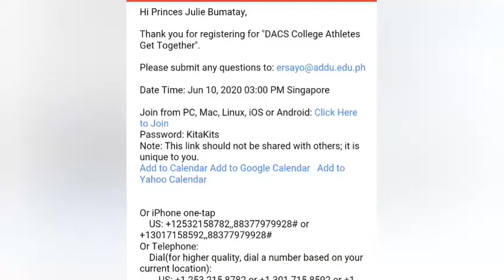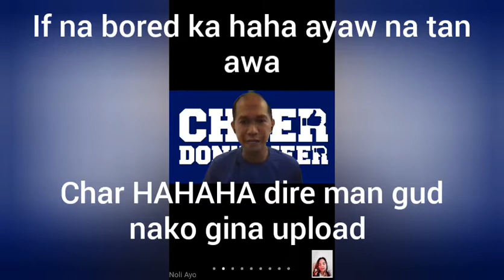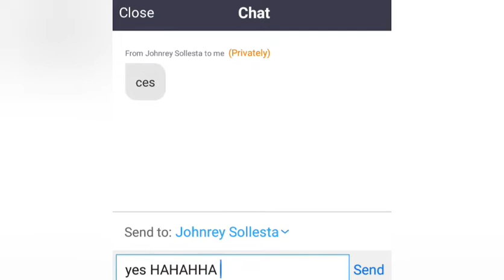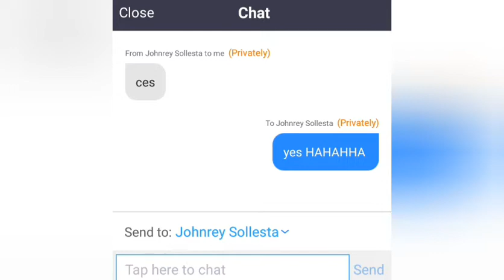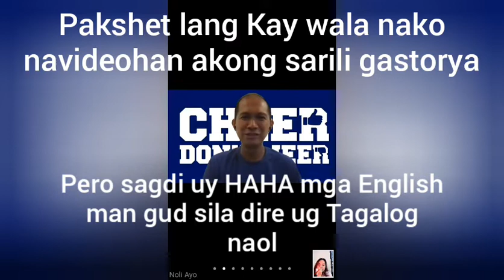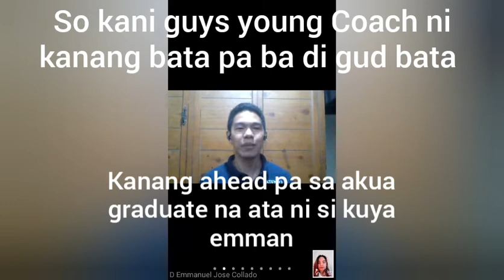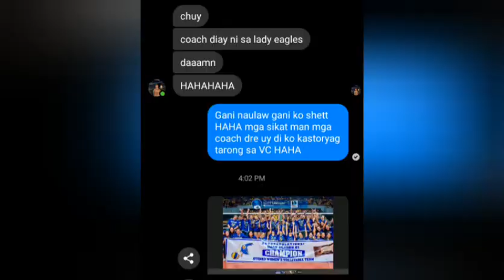Meeting UAAP AdMU Lady Eagle's Coach Oliver (Athletes get together)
DACS College Athletes get together
Date : June 10, 2020
Time : 03:00 PM (SINGAPORE)
Special Guest : Coach Oliver Almadro 💙        (AdMU Lady Eagle's Coach Women's Volleyball)

i uploaded this video for keep sakes char haha wala lang jud storage akong phone and for fun memories hehe sorry if walang audio ang video it's because naka earphones ako that time HAHA